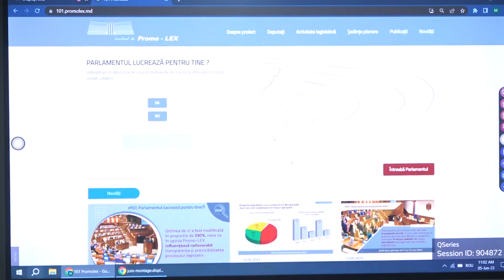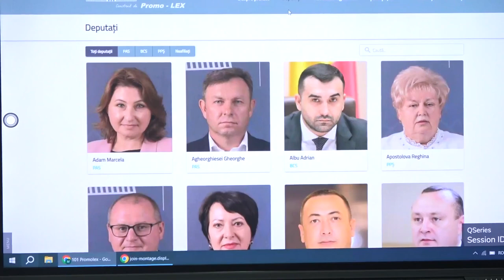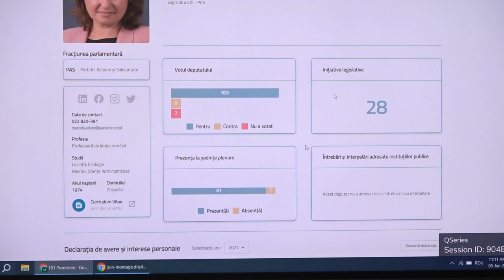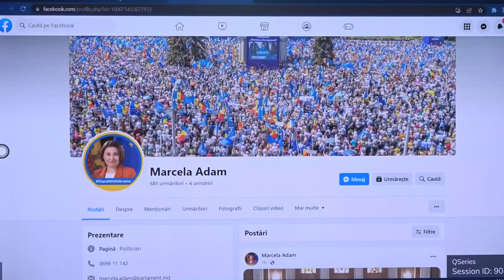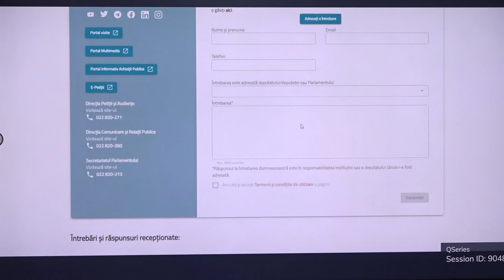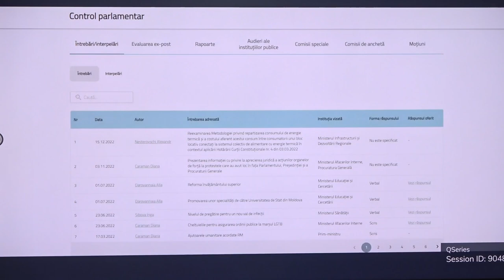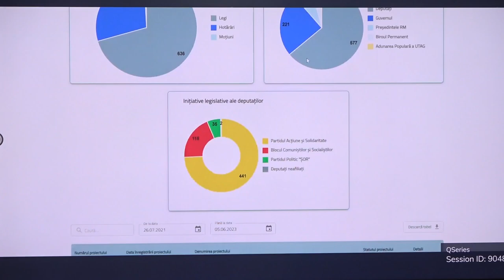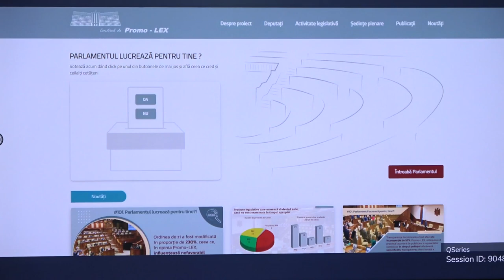Lansarea platformei 101.promolex.md - activitatea Parlamentului la un click distanță